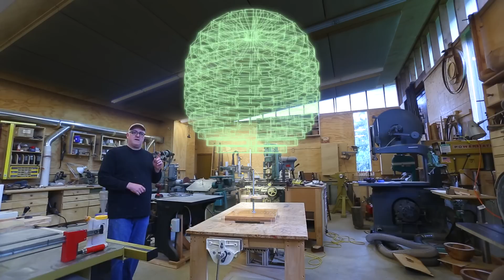Wood Turned Bamboo Death Star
May the 4th be with you!  I have wood turned a Death Star out of bamboo plywood.  The build consists of making two segmented halves that seam together at the trench. Each half is made of 9 rings.  Each ring has 13 segments. (13 seemed like an evil number).  There is one extra ring to help the two halves overlap at the seam. The superlaser dish was turned separately.  The hole in the Death Star and the profile of the dish were cut on the CNC router to allow to two to fit together.

Some of the tools used in this project

Cantilever Clamps
KANT TWIST Quick Acting Fixture Clamp
DEWALT DW618 2-1/4 HP Router
Milwaukee Close Quarter Drill
Milwaukee 18-volt Compact Drill
Oshlun 8-1/2-Inch Negative Hook Finishing ATB Saw Blade
FastCap Glu-Bot Glue Bottle
Wixey WR410 8-Inch Digital Protractor
3M Peltor H10A Optime 105 Earmuff
Oneway Stronghold chuck
Mega Jumbo Jaws for Oneway Stronghold Chuck
Oneway 3222 #4 Profiled Jaws for Stronghold Chuck

Frank Howarth - Father, husband, and interested in architecture at a small scale expressed through woodworking and film making.